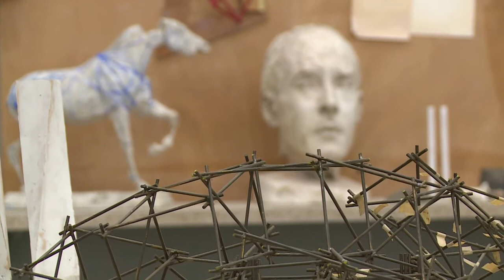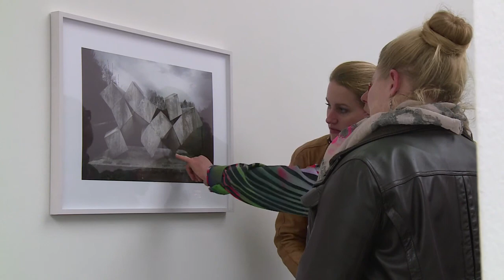Peter Hächler - Metamorphosen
29. Oktober 2015 bis 31. Januar 2016
Museum Haus Konstruktiv | Peter Hächler | Metamorphosen | Kuratorin Sabine Schaschl | Videobericht Mélanie Moser 2015.

Peter Hächler (1922 in Lenzburg – 1999 ebenda) zählt heute zu den renommiertesten und formalästhetisch radikalsten Bildhauern der Schweiz. Sein Œuvre zeichnet sich ebenso durch ein streng geometrisches Formenvokabular wie durch intuitive, spielerische Setzungen aus. Besonderes Augenmerk in der Ausstellung im Museum Haus Konstruktiv liegt auf seinem Lenzburger Atelier, das in das Museum überführt wurde. Modelle aus unterschiedlichen Materialien, figurative Skulpturen, Porträts, Fotografien, Zeichnungen, Skizzen und Drucke aus sämtlichen Schaffensperioden sowie Objekte, die Hächler als Inspirationsquelle dienten, erlauben einen unmittelbaren Blick in die Arbeitsprozesse des Künstlers.